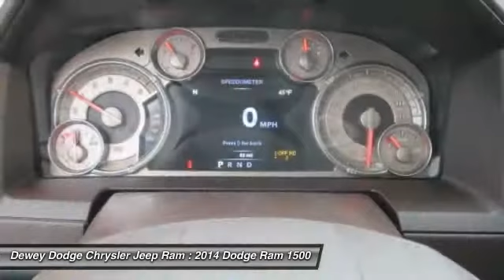2014 Dodge Ram 1500 Ankeny Des Moines Ames Iowa D141581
2014 Dodge Ram 1500 Laramie Longhorn

4WD, 4-Corner Air Suspension, Anti-Spin Differential Rear Axle, and Power Sunroof. GPS Nav! Diesel! Dodge has done it again! They have built some superb vehicles and this reliable 2014 Dodge Ram 1500 is no exception! Climb into this dependable Ram 1500 and get some work done, PRONTO!